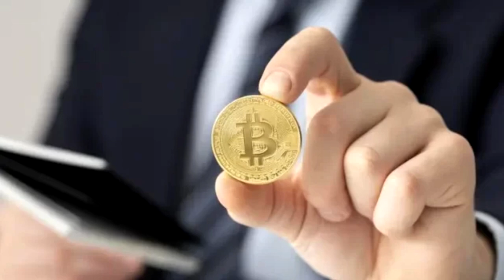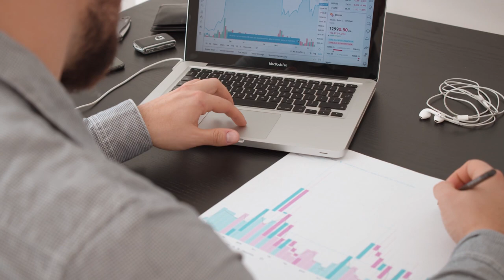A RECEITA FEDERAL QUER SEU BITCOIN!